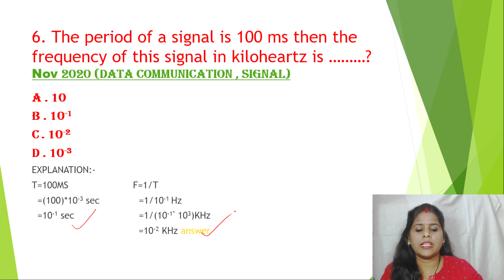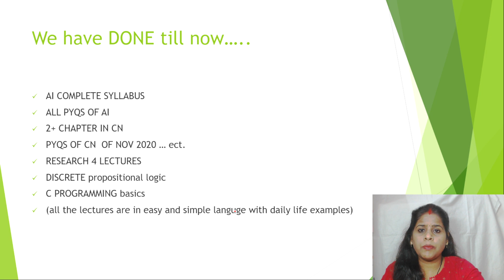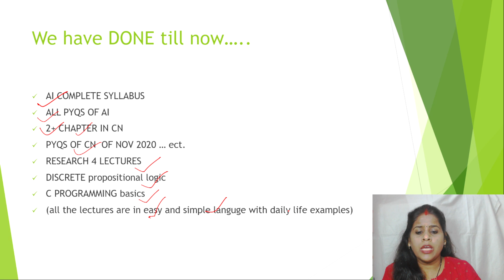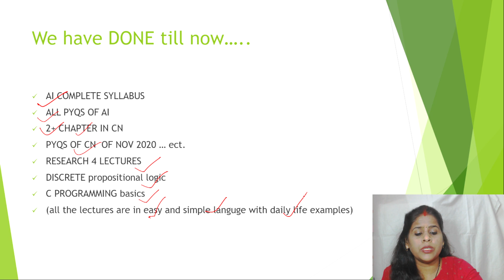best lectures on computer network pyqs # Nov2020 CN pyqs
HELLO ALL  , here I will explain nta ugc net computer science nov 2020 computer network previous year question on signal topic